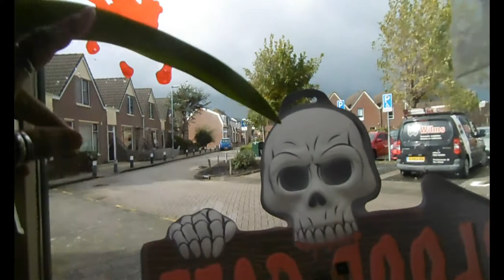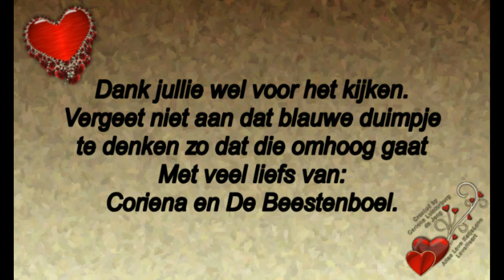Woensdag 2 okt drukke dag Jack komt en aan de schoonmaak en Halloween dingen ophangen #582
Megapixels: 16 megapixel
Optische zoom: 12x
Beeldsensorformaat: 1/2.33 inch
Beeldstabilisator:  Ja
Digitale zoom: 4x

Samsung Galaxy S5:
Resolutie 720x1280